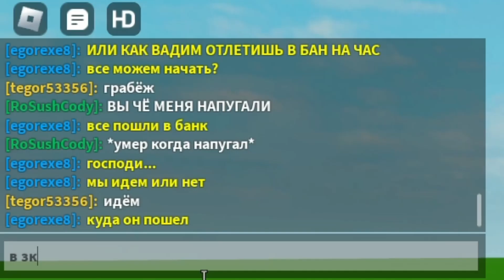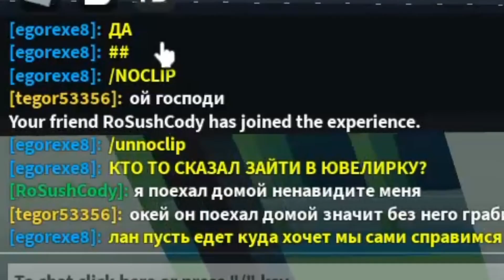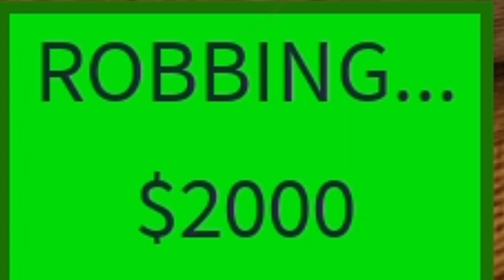Апасный криминал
это тест грабежей из джейл брейк моего друга ну и куда же без ссылочки